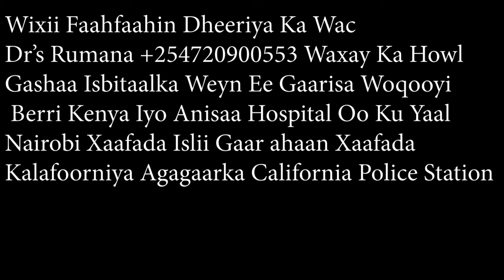Dr's Rumana Rashiid?..Halista Aay Wajahayaan Gabdhaha Uurka Leh !!!?